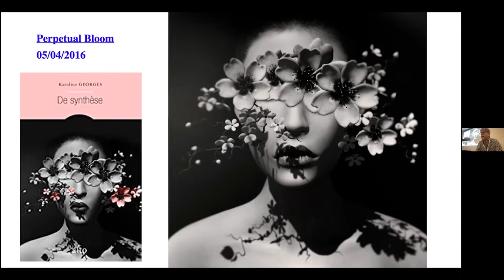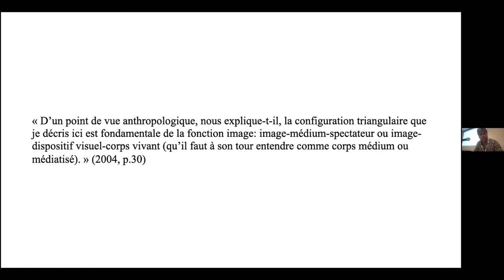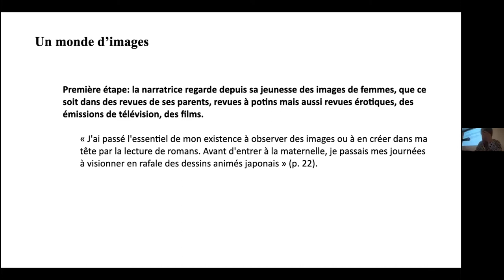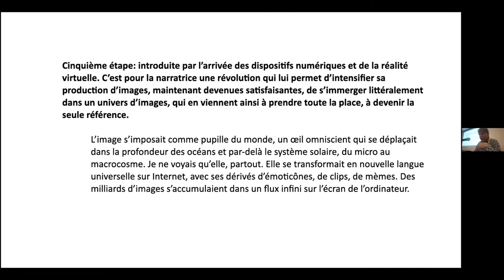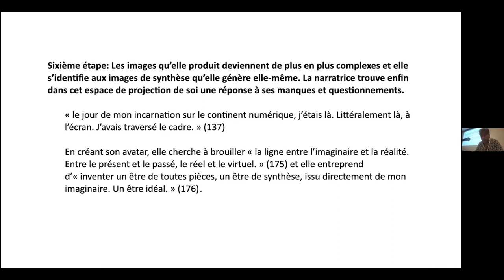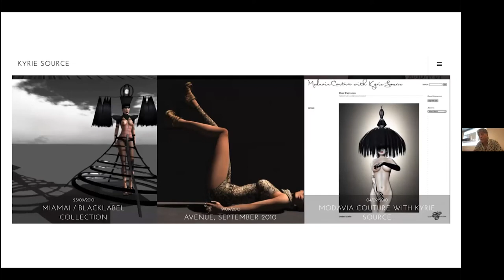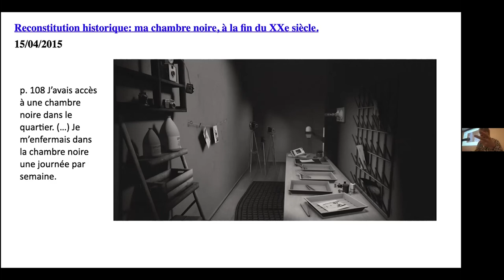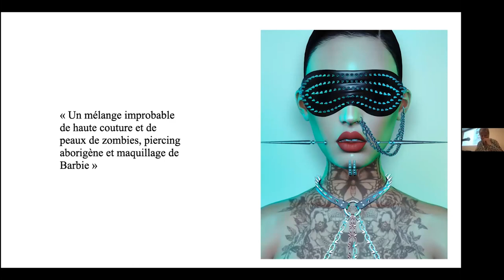B. Gervais - Acte d'image. L'iconothèque virtuelle de Karoline Georges (7 avril 2022)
Le 7 avril 2022,  Bertrand Gervais a prononcé, dans le cadre du colloque «Les iconothèques d'écrivain·e·s contemporain·e·s (1980 - aujourd'hui)», qu'il a organisé avec Corentin Lahouste, Anne Reverseau et Alexandra L. Martin, une communication intitulée «Acte d'image. L'iconothèque virtuelle de Karoline Georges».

Dans sa communication, Bertrand Gervais propose une étude de cas : la production de l'écrivaine québécoise Karoline Georges, artiste visuelle et romancière.

Bertrand Gervais est le titulaire de la Chaire de recherche du Canada sur les arts et les littératures numériques ALN et le directeur du Laboratoire de recherche sur les oeuvres hypermédiatiques NT2. Il est chercheur régulier de FIGURA, le Centre de recherche sur le texte et l’imaginaire et il fait partie du programme de recherche interdisciplinaire RADICAL (Repères pour une articulation des dimensions culturelles, artistiques et littéraires de l'imaginaire contemporain). Il est également professeur titulaire et enseigne au Département d'études littéraires de l'Université du Québec à Montréal. Bertrand Gervais est aussi le fondateur de Figura, le centre de recherche sur le texte et l’imaginaires. Auteur prolifique, traduit en anglais, en portugais, en espagnol, en tchèque, etc., il s’intéresse au roman américain contemporain, aux nouvelles formes fictionnelles, de même qu’aux théories sur l’imaginaire et ses figures. Ses plus récents titres sont: «La ligne brisée. Labyrinthe, oubli et violence. Logiques de l’imaginaire. Tome II» (2008); «Figures, lectures. Logiques de l’imaginaire. Tome I» (2007); «La mort de J. R. Berger», roman (2009); «Le maître du Château rouge», roman (2008); «L’île des Pas perdus», roman (2007).

Conférencier : Bertrand Gervais
Capture vidéo : Observatoire de l'imaginaire contemporain
Montage : Observatoire de l'imaginaire contemporain